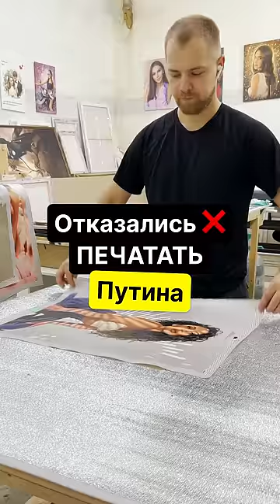Почему мы не напечатали ПУТИНА?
Заказать картину с любимым фото можно на нашем сайте.

Активная ссылка на наш сайт в шапке профиля. Нажмите на аватарку - перейдите в профиль - нажмите на активную ссылку в шапке.